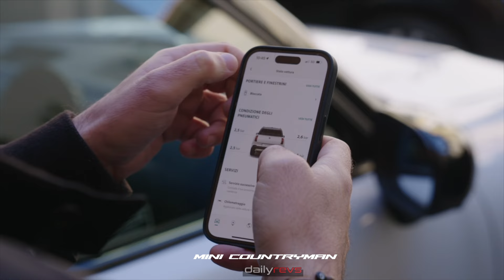2024 MINI Countryman C & ALL4 | High Level of Driving Comfort !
The new MINI Countryman is 13 centimeters longer and eight centimeters higher than its predecessor. The upright silhouette with clearly designed surfaces and the redesigned octagonal front grille contribute to the model's superior appearance. The reduced body design with delicate contours gives the model a sleek appearance.